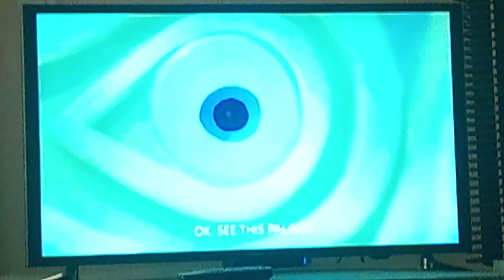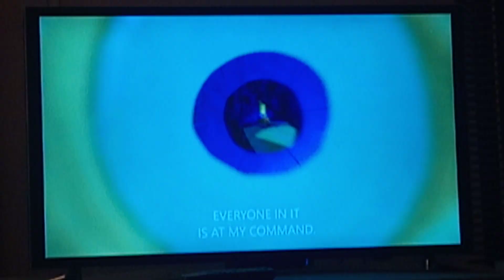Kuzco song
From the Disney Movie The Emperor's New Groove.